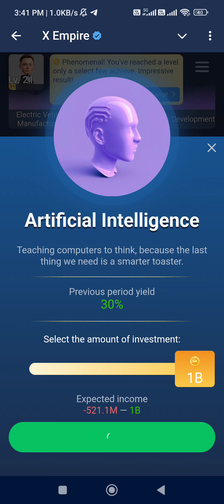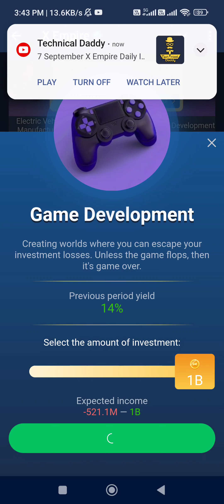7 September X Empire Daily Investment Funds | X Empire Daily Combo | Musk Empire Today Combo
7 September X Empire Daily Investment Funds | X Empire Daily Combo | Musk Empire Today Combo